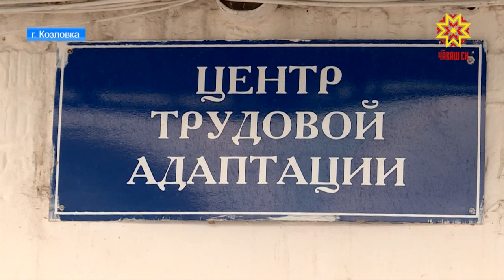В Козловке подвели итоги социально-экономического развития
В обсуждении актуальных вопросов принял участие и Глава Чувашии. С рабочим визитом в Козловский район Михаил Игнатьев приезжал и несколько дней назад. О достижениях и приоритетах репортаж Дмитрия Ковалёва.